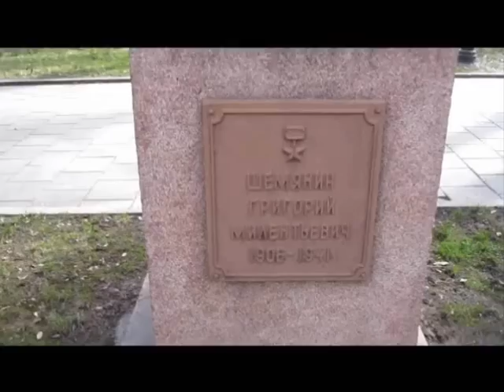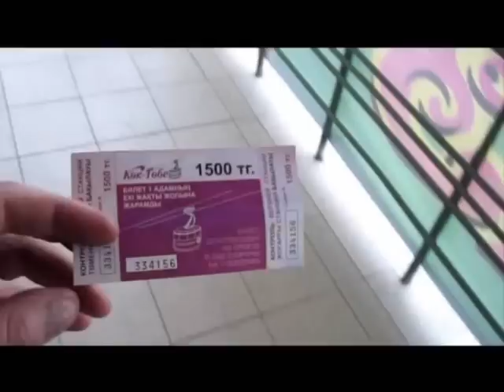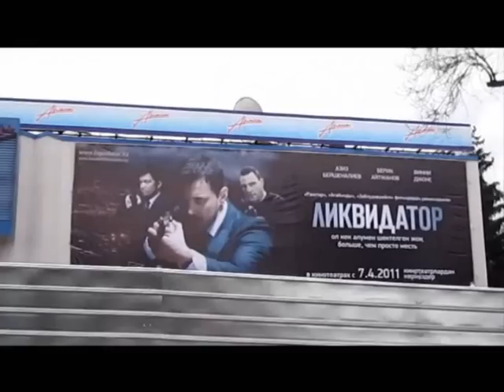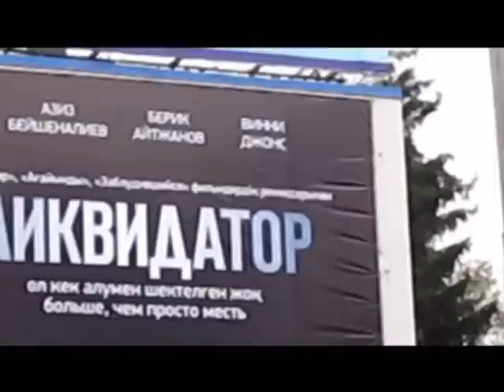A Tourist's Guide to Almaty, Kazakhstan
A trip through three 'Stans Part 1: Almaty

I see as much as I can of the city, completely dispelling Borat's version of Kazakhstan.